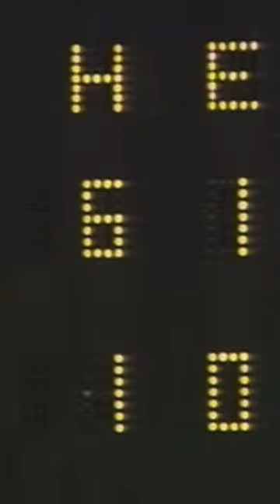El día que Luis Polonia le rompió un no-hitter a Bartolo Colón en el 8vo inning